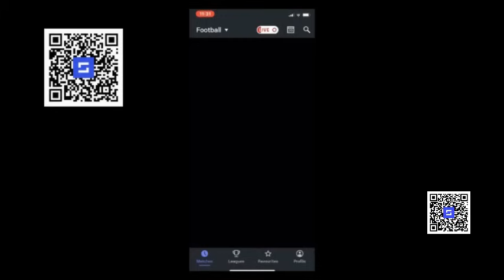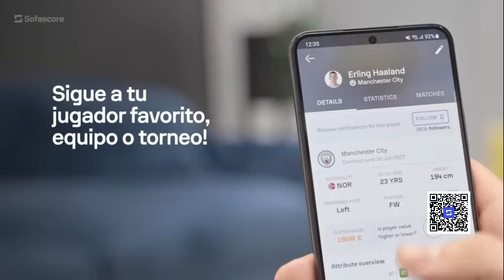🟢BOMBA! ATLÉTICO NACIONAL ENFRENTA AL MEDELLÍN POR LA SEMIFINAL DE LA COPA COLOMBIA /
ATLÉTICO NACIONAL ENFRENTA AL MEDELLÍN POR LA SEMIFINAL DE LA COPA COLOMBIA /

Para descargar la App de SofaScore debes dar click al siguiente enlace

This video is from my personal authority and complies with all regulations of YouTube monetization program.